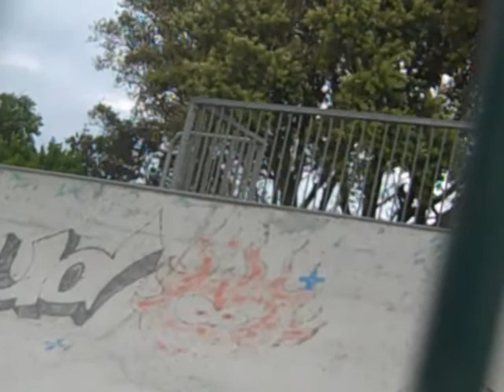scoot clips from today